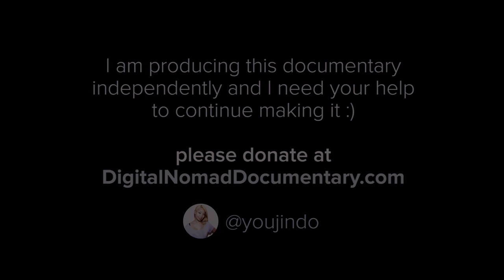Remote Work's Greatest Challenge Is Real Life Interaction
When I interviewed remote companies like Automattic or Basecamp people often mentioned work performance and productivity is the top priority for remote companies. But for many one of the biggest challenges of remote work remains the lack of real life human interaction.

This summer, I visited two remote startups, Teleport and Buffer, to see how they tried to deal with this challenge. These companies organize regular retreats where all their staff come together. These retreats are off-site team events where they meet in one location, spend one or two weeks together working, brainstorming and mingling in real life. And at the end, they all go back to their own place wherever they want to be in the world to focus on their own tasks.

I wanted to learn how these retreats solve this challenge and how it feels to as an employee to be part of a team like that.

Camera: Manuel Ebert
Editorial and Story Consultant: Susan Stuart

The entire production process has been finished in 2017. Thanks for all the support and encouragements!